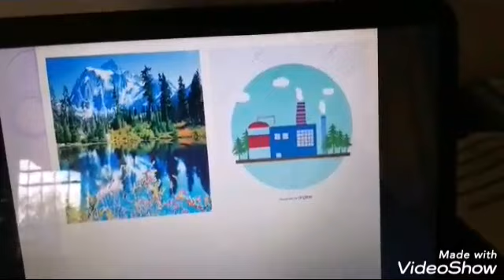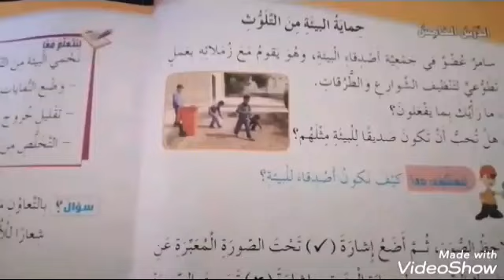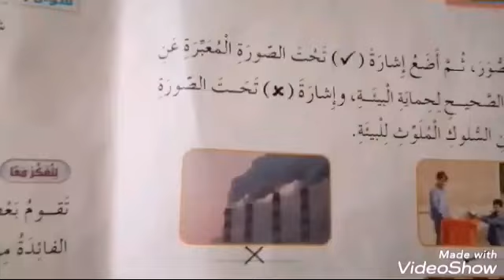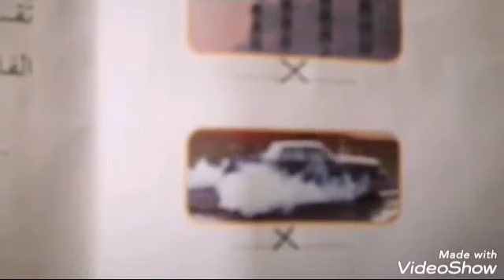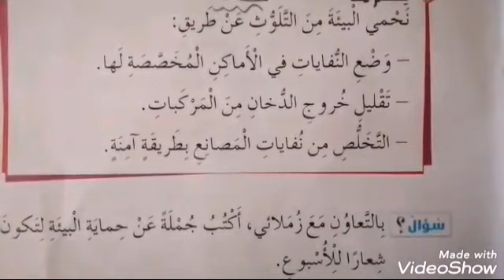الصف الثاني ( علوم ) درس حماية البيئة من التلوث ج 2